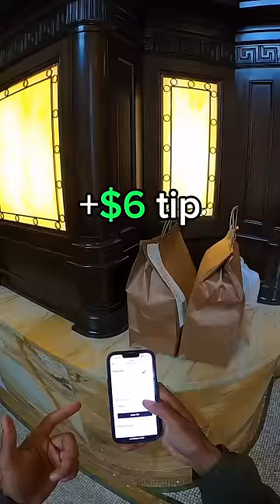Usually the big orders have big tips